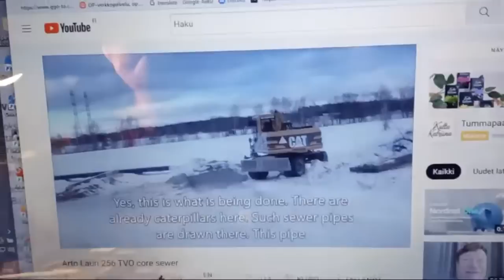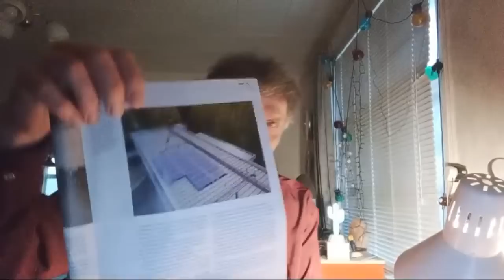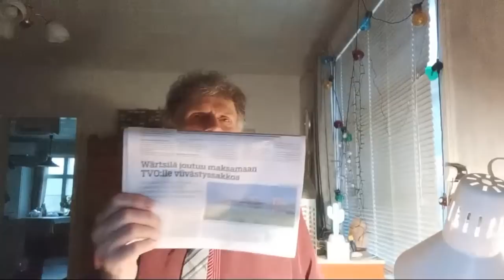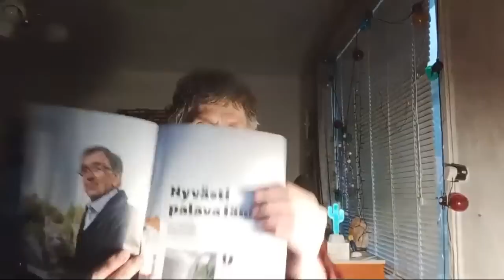Arto Lauri Uusia aurinkovoimaloita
Energia-aloja yli 50 vuoden kokemuksella.